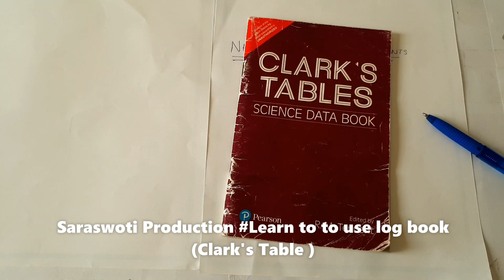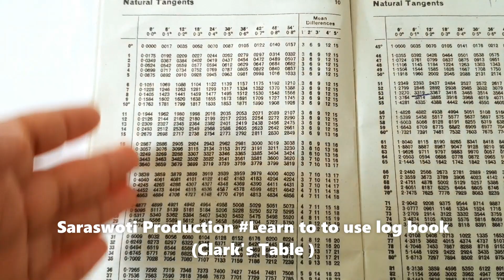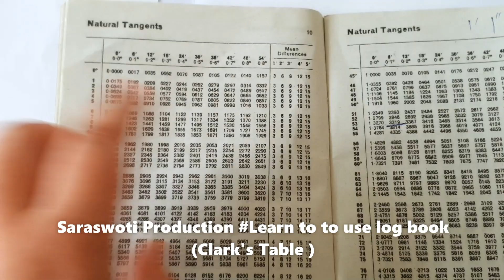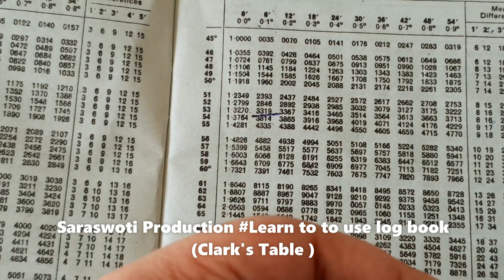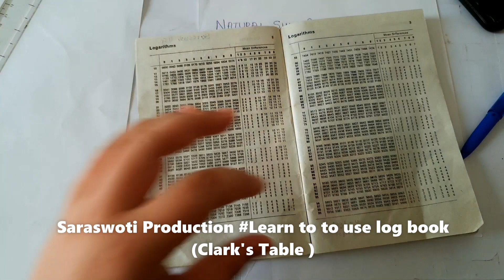HOW TO USE LOG TABLE 1| How to find NATURAL SINES, COSINES TANGENTS | CLARK'S TABLE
Hello learners,

In this video, we shall learn how to find the natural sines, cosines and tangents values using log table book.